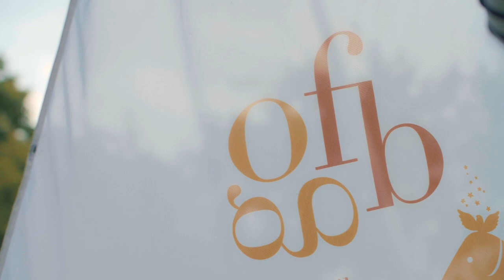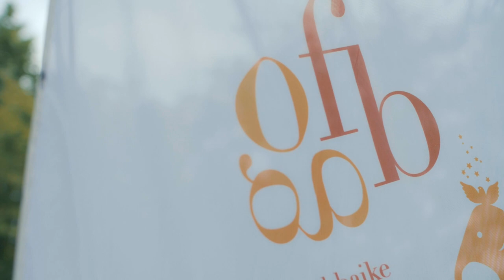Bajka Regoč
Turistička zajednica Grada Ogulina poklanja vam dio bajke Regoč. U bajci Regoč Ivana Brlić-Mažuranić vjerno opisuje svoj rodni zavičaj. Kadrovi u videu su snimljeni iznad Đulinog ponora u Ogulinu koji spisateljica naziva Legengradom.